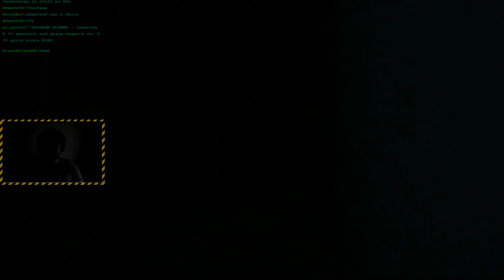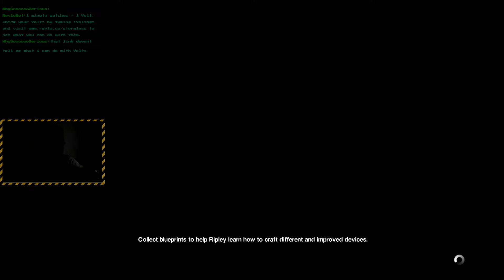Alien's aren't the only threat...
Put some headphones on and have a listen to this clip from the Alien: Isolation playthrough we've been doing this week.

We've been playing on Nightmare mode as my first playthrough... No maps, HUD or health bar. There's pretty much no ammunition, just pure survival.

This really has to be one of the best immersive survival games i've played ever. Hope you guys enjoy!